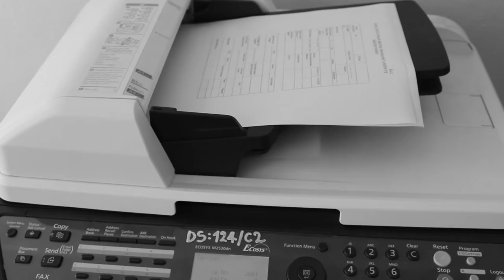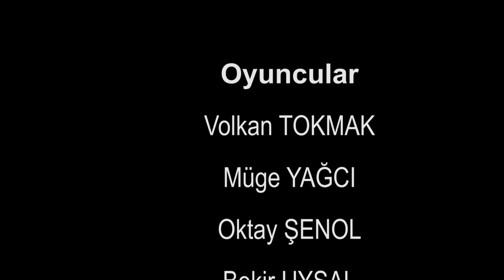Saat Kaç / Ozan Öztürk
SAAT KAÇ ?

Volkan kendi halinde bir devlet memurudur. Kapasitesi ölçüsünde Müdürü’nün kendine verdiği işleri zamanında bitirmekten başka bir çabası yoktur. Gel gelelim İş yerindeki tüm personele “melek” gibi olan “Müdüre Hanım” Volkan’a gelince tam bir “Kabus” a dönüşür. Volkan karşılaştığı bu mobbing’i günün 24 saati hissedecektir.